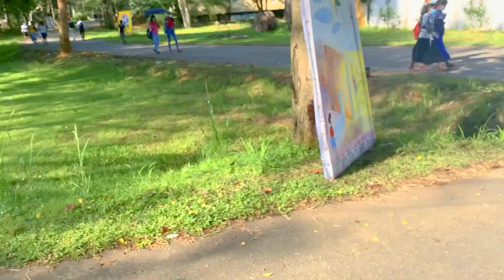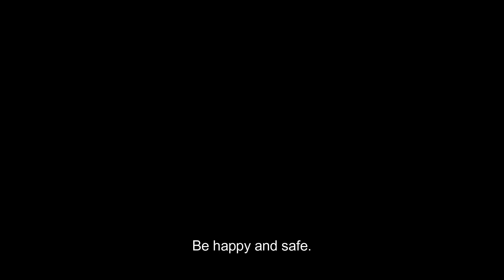UNI VLOG|[Eng/සිංහල]My first day at university| Rajarata University of SRI LANKA*first year student*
Hello Everyone🙋‍♀️.
In this week I brought my first uni vlog for you.
This will show you how I spend my first day at university.
I included few more days because I couldn't film that much at the first day.
At first day we have inauguration ceremony and next day hostel awareness program.
I hope you guys like this video as the rest.
Also as Sri Lankans we all are going through very difficult time I hope this will end soon and we can laugh like one nation and protect our country.
Finally Thank you soo much for watching my videos no matter what and I hope you guys will be with me for my new journey.

Be happy and safe.

universitystudentlifeinsrilanka srilanka univlog rajarata university